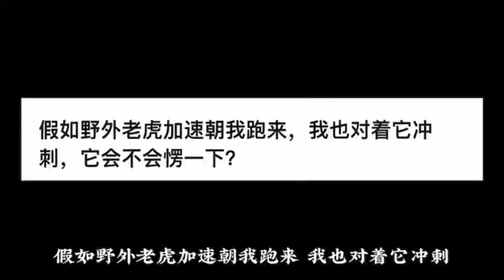假如野外老虎加速朝我跑来，我也对着它冲刺，它会不会愣一下？